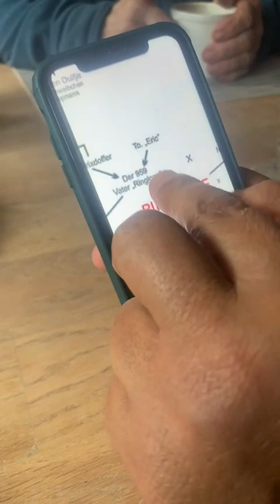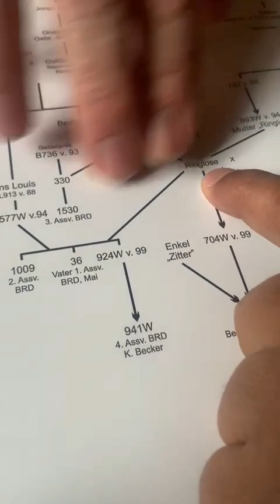Günter Prange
البطل والماكنه الالمانيه🇩🇪
الشهير كونتر برنكا🥇
الذي طالما أعتلى منصات التتويج والفوز على مستوى الرابطه الالمانيه للحمام الزاجل 🇩🇪
لكن  البساطه و التواضع كن اعلى من كل المنصات والالقاب🥇
لأن المنشور لا يسع كل النتائج والالقاب 🥇🥈🥉🏆🇩🇪
هذه بعض من نتائج هذا البطل منذ بدايته لغايه عام 2009
والبقيه تأتيكم في منشور لاحق ✒
 -1987: 1st Provincial Champion in Province 8 (4,250 members) 🇩🇪
-1988: 1st Provincial Champion in Province 8 🏆
-1989: 4th German Champion in the union 🏆
-1990: 1st District Champion in District 166 (715 members)🇩🇪
-He did not compete in 1991 and 1992
-1994: 1st Champion RV in RV Meppen (203 members)
-1995: 1st German Union Champion 1st Ace Cock of Germany 🇩🇪
-1996: 3rd German Union Champion 3rd and 9th Ace Cock in Germany 🇩🇪
-1997: Pigeon theft
-1998: He raced with his yearlings most of the time For instance: 732 km:
1st, 5th, 9th etc. against 970 p. (15 prizes with 17 pigeons)🏆
-1999: 1st District Champion in District 166
1st Champion RV in RV Meppen🏆
-2000: 16th German Union Championship 1st District Champion in Bezirk 8
-2001: 3rd German Union Championship🇩🇪
1st, 4th and 8th Ace Cock of Germany 2nd Ace Hen of Germany 🇩🇪
1st District Champion in Bezirk 8
1st Championship in Kreisverband 166 🏆
-2002: 23rd Union Champion
2nd Union Championship in Bezirk 8🏆
-2003: 2nd Allround Championship German Union
2nd Ace Cock in the union
1st Regional union championship in Regionalverband 410 🏆
-2004: 4th National middle distance championship🏆
-2005: 3. National Allround Championship
2nd Regional Championship yearlings in the union 🏆
3rd and 8th Best Allround Ace Cock of Germany 🇩🇪
1st Regional Championship Allround 🏆
1st Regional Championship Yearlings🏆
-2008: 1st RV Championship in the union🏆
-2009: 5th Ace Cock in the union 1st RV Champion in the union🏆